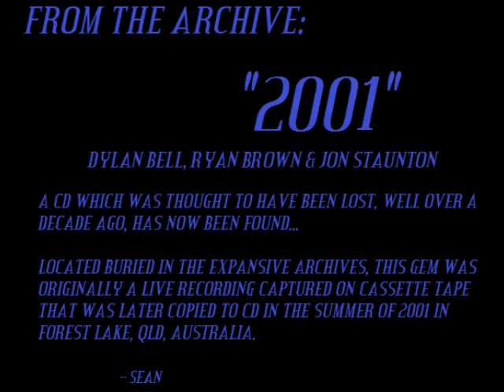"2001" - The CD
From deep within The Archives comes a CD thought long-lost! This cassette turned CD live recording featuring SeanLHayter's Channel favourites Ryan (End Us) Brown, Dylan (Razorwire = Time Machine) Bell and Jon (Brightlight City) Staunton! Classic recording, much revered in the inner circle... Remastered and in it's entirety - 30 minutes of '01 madness!! Enjoy. Sean.